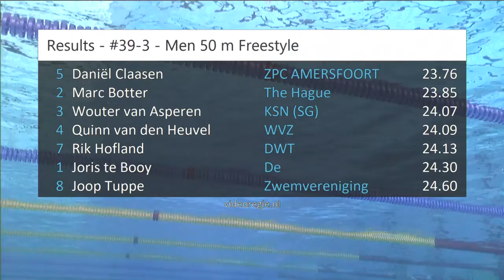#39-3 - Men 50 m Freestyle - ONK kb Tilburg 2019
ONK kb Tilburg 2019 - #39-3 - Men 50 m Freestyle | Zwemmen